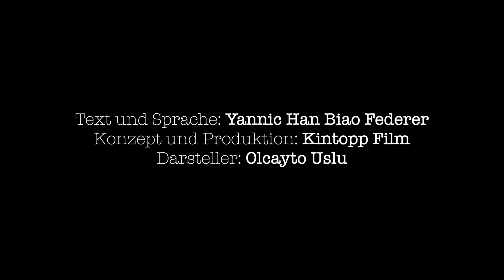»Poetry Clips« - 1 von Yannic Han Biao Federer und Kintopp Film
Heute zeigen wir euch die erste Folge unserer neuen Reihe »Poetry Clips«! Wir haben Auftragsarbeiten an Schriftsteller*innen aus der Region und darüber hinaus vergeben und Videogestalter*innen gebeten, die entstandenen Texte filmisch zu interpretieren.
Yannic Han Biao Federers Text führt in den Keller eines Besucherzentrums, das noch den Geist der Mönche atmet. Und Kintopp lässt dazu Wörter, Bilder und Noten schweben.